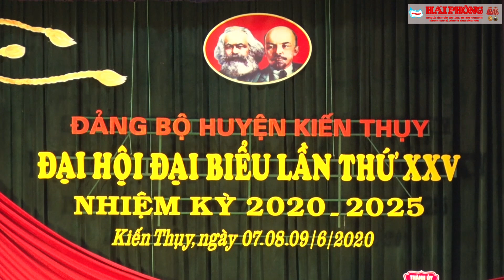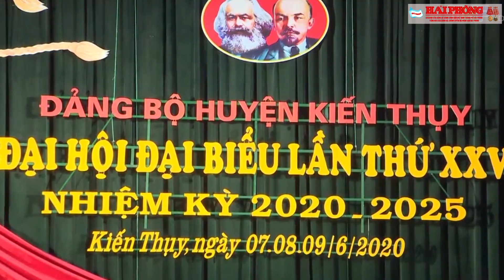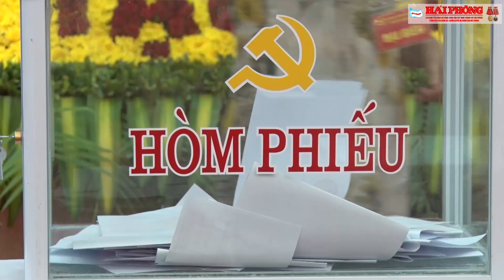Đại hội đại biểu Đảng bộ huyện Kiến Thụy lần thứ 25, nhiệm kỳ 2020-2025